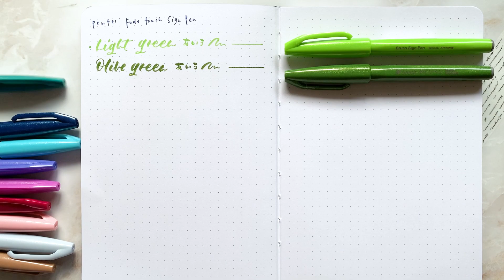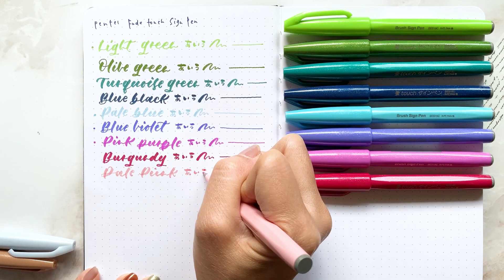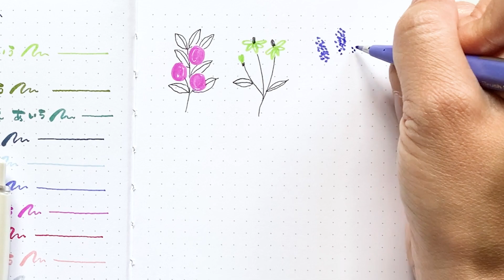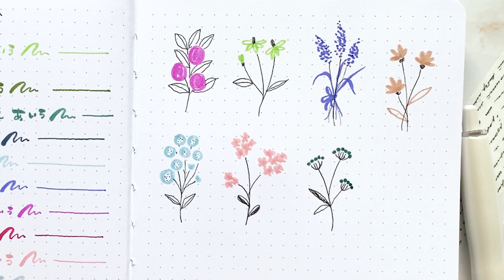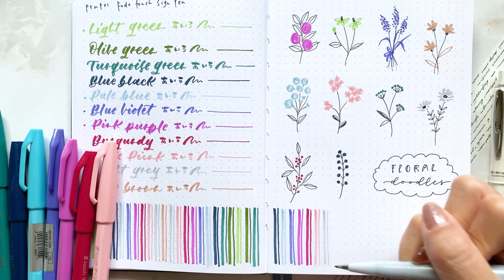【購入品紹介】海外仕様色の筆タッチサインペンが可愛すぎる！！お花の描き方11種類紹介 // 手帳やバレットジャーナルに。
去年発売したぺんてるの筆タッチサインペンの新色。

実は海外ではプラス６色の全12色で販売されてました。
日本で販売されなかった残りの6色のうち５色が
なんとロフトで開催中（2021年4月28日）の【ペン覧会】で販売されていて
やっとやっとや〜とゲットできました！！

色見本ページと一緒に
簡単なお花の描き方11種類もご紹介していきます。
色もそうですが、お花の描き方もご参考になったら嬉しいです♡

※人気のペンなのでオンラインは完売しています。
店舗に行く際も在庫確認した方が良いと思います！

ロフトのペン覧会
■会期：2021年3月8日(月)～4月28日(水)
■展開店舗：全国のロフト115店舗*・ロフトネットストア

// 動画に出てきたノート・ペン//
■Notebook Therapy / Tsuki ‘Gentle Giant’ Limited Edition Bullet Journal (Original size)
■ぺんてる 筆タッチサインペン（海外仕様色）
ペールブラウン、ピンクパープル、ペールブルー、ブルーバイオレット、ライトグリーン
▷全国のロフトで開催中の‹ペン覧会›にて発売中
■ぺんてる 筆タッチサインペン 6色セット
■ぺんてる プラマン 40周年限定色：ブルーブラック

LIVEのお知らせや限定情報をお届けします。
ID検索：@obs1121u

// 関連動画 //

2021年に初めて買った文房具紹介！無印のこのペンがめちゃくちゃかわいい【購入品紹介】

【購入品紹介】ラッションの筆ペンが可愛すぎる！！色もデザインも最高だよ。

【購入品紹介】無印vsマイルドライナー！？色がほとんど一緒？！比較してみました！

オリジナルレタリングワークブック販売中

★水彩のレタリングとイラストのオンラインレッスンもあります

★レタリングの書籍にフォント・作品を掲載していただいています！！
・『大人かわいい手帳＆ノートの書き方 モダンカリグラフィーで毎日が楽しくなる』島野真希著

・『カジュアル ハンドレタリング ライフ』FUN ART STUDIO (監修)

・『筆ペンではじめるモダンカリグラフィー』島野真希著